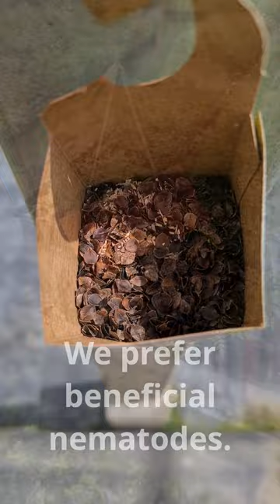Bug Patrol 2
Thinking outside the box to deal with what's bugging us...